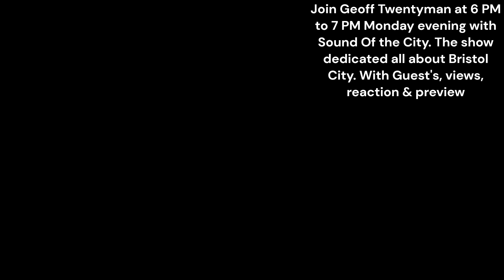Sound Of The City With Geoff Twentyman BBCRB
This is deddicated to BBC Radio 2 & Local Radio Weekdays & Weeekend shows.

ZaneHD_Gameing (Playstation & Steam)